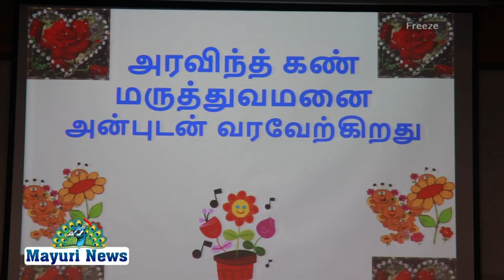நாமும் நம்மை சுற்றி உள்ளவர்களும் கண்தானம் செய்ய வேண்டும் - மாவட்ட நீதிபதி வேண்டுகோள் | MAYURI TV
அரவிந்த் கண் மருத்துவமனை ரோட்டரி அரவிந்த் கண் வங்கி இணைந்து 36 ஆவது தேசிய கண்தான இருவார விழா நடைபெற்றது.  நிறைவு விழா அரவிந்த் கண் மருத்துவமனை கலையரங்கத்தில் நடைபெற்றது. நிகழ்விற்கு தலைமை ஆலோசகர் டாக்டர் இரா , ராமகிருஷ்ணன் தலைமை தாங்கினார். வந்திருந்தவர்களை தலைமை மருத்துவர் ரா.மீனாட்சி வரவேற்றார். சிறப்பு விருந்தினராக நிரந்தர மக்கள் நீதிமன்ற, மாவட்ட நீதிபதி சமீனா கலந்துகொண்டு சிறப்புரையாற்றினார். மாவட்ட நீதிபதியை முனைவர் கவிஞர்  கோ. கணபதி சுப்பிரமணியன் அறிமுகம் செய்து பேசினார். இந்திய மருத்துவ சங்க தலைவர் டாக்டர் பிரான்சிஸ் ராய், ரோட்டரி மாவட்ட ஆளுநர் தேர்வு ஆர். முத்தையா பிள்ளை.. அரிமா சங்க மாவட்ட துணை ஆளுநர் என். கே.விஸ்வநாதன் ஆகியோர் வாழ்த்துரை வழங்கினர். சிறப்பான முறையில் கண் தானம் செய்த குடும்பத்தினரையும் கண்தானம் செய்ய சிறப்பாக செயல்பட்ட சிவகாசி பிரைட் விஷன் சாரிட்டபிள் டிரஸ்ட் டாக்டர். ஜெ.கணேஷ் பாவூர்சத்திரம் கேஆர்பி இளங்கோ, கோவில்பட்டி ஜெயராஜ் அண்ணாமலையார் பக்தர் குழுவைச் சேர்ந்த ஆர் அய்யப்பன் ஆகியோர் பாராட்டி கௌரவிக்கப்பட்டனர்.
கண்தான விழிப்புணர்வு ஓவியம், கட்டுரை, கவிதை போன்ற விழிப்புணர்வு போட்டிகளில் வெற்றி பெற்ற மாணவ மாணவிகளுக்கு பொதுமக்களுக்கு மாவட்ட நீதிபதி சமீனா பரிசுகள் வழங்கி பாராட்டினார்.
கண் வங்கி பொறுப்பாளர் சாரதா செய்தி தொடர்பாளர் பிரேம் மற்றும் ரோட்டரி ,அரிமா சங்க நிர்வாகிகள். பொதுமக்கள் அரசு வழிகாட்டு நெறிமுறை படி முக கவசம் அணிந்து கலந்து கொண்டனர். நிறைவாக கருவிழி மருத்துவர் வே. அனிதா நன்றி கூறினார். நிகழ்வுகளை அரவிந்த் கண் மருத்துவமனை மனிதவள மேலாளர் லட்சுமி தொகுத்து வழங்கினார்.